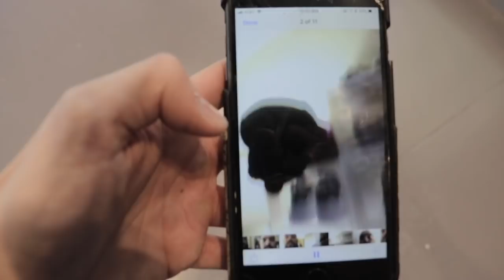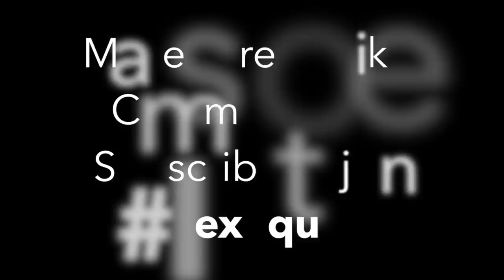70 PAIRS OF HEAT! (MUST WATCH)